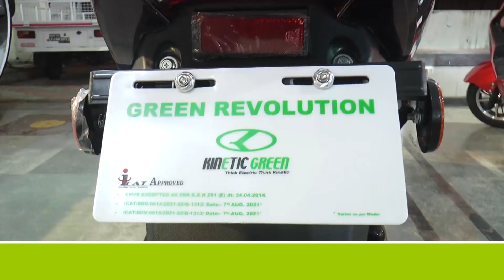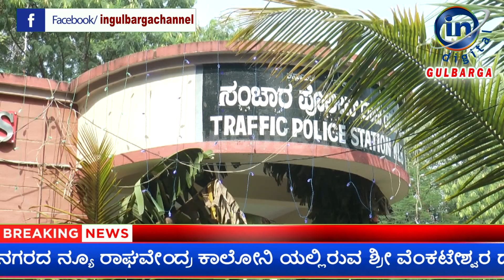Ayudha Puja is a celebrated in all Police Station Kalaburagi